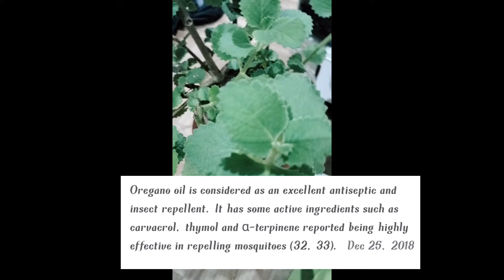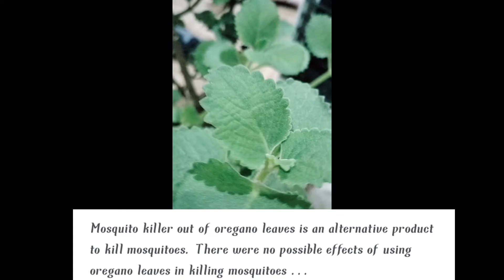MOSQUITO REPELLENT I OREGANO PLANT or LEAVES BENEFITS.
OREGANO AS MOSQUITO KILLER